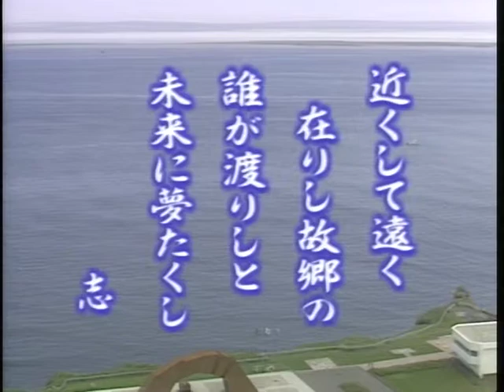【笹川良一】根室市少年消防クラブ制服交付式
根室市少年消防クラブ制服交付式。ノサップ岬にて。